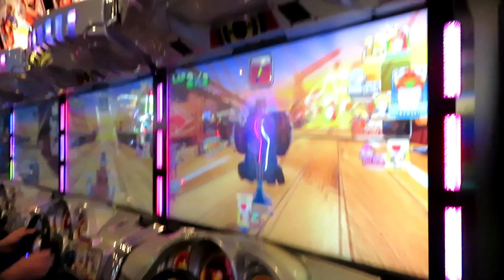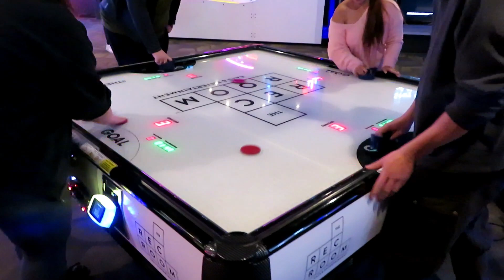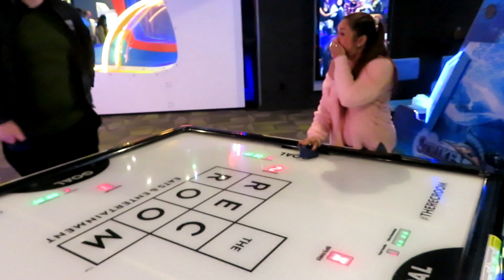Ngerayain Ulang tahunnya william || tanaman saya mati semua || musim gugur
new video setiap hari berikutnya entah itu daily vlog atau mukbang atau make up atau curhatan atau vlognya david hehehehe

my gear :

Panasonic HC-V750
Panasonic G85

write me a mail !!
Address
Didsbury AB
postcode T0M0W0
Canada

all review that products i used its true and honest